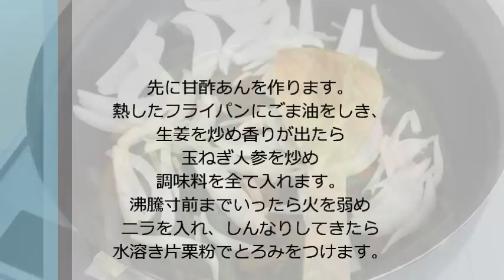ニラたっぷり☆イサキの甘酢あんかけ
夏が旬のイサキ、今日はカリッと焼いて
ニラたっぷりの甘酢あんをかけてみました。
上のサイトのフリーBGMを規約に従い使っています